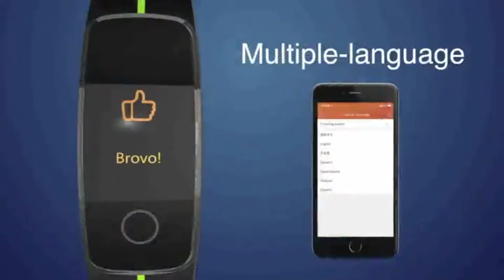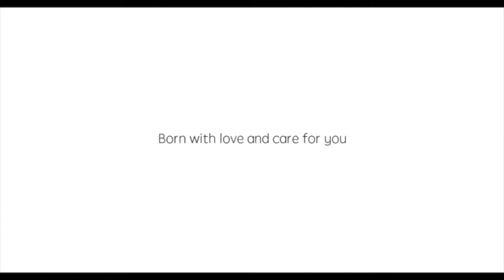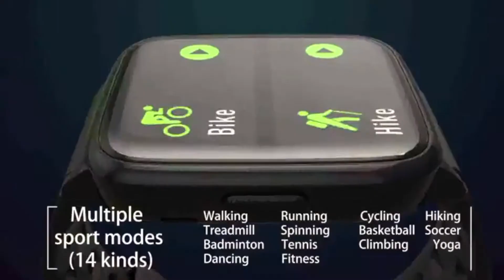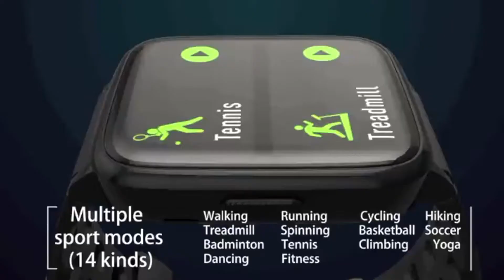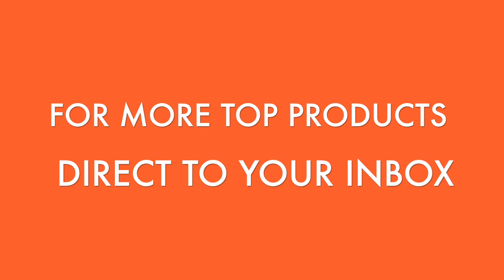TOP 5 ⌚️ Best Smart Watch 2019 ✅ (BEFORE BUY ONE) See the Video choose Yours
If you are looking more info about smartwatches or you are interested in buy one smartwatch this 2019 and you don't wanton old version of smart watch 2018. Here you will can find the best and top and cheap smart watch available in the market.